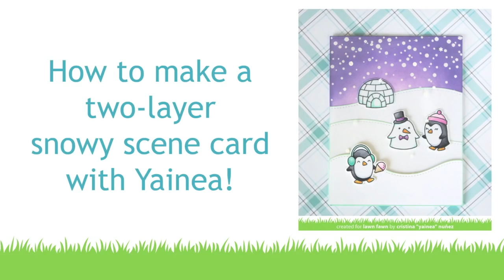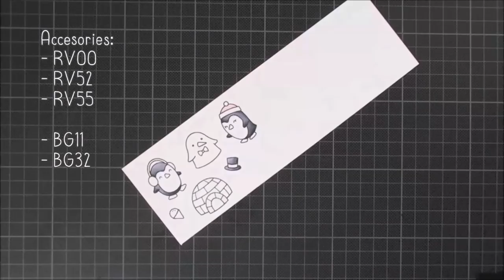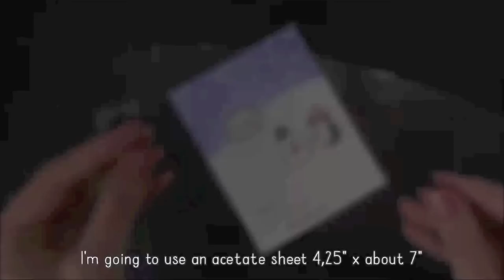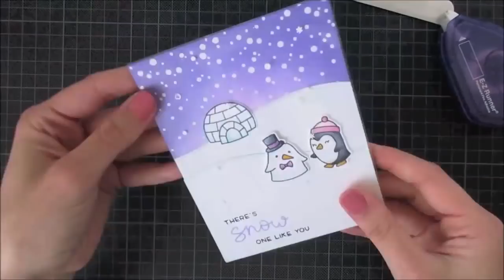How to make a two layer snowy scene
to see our products, more ideas and inspiration! In this video Lawn Fawn Design Team member, Yainea shows us how to make a layered snowy scene using acetate!